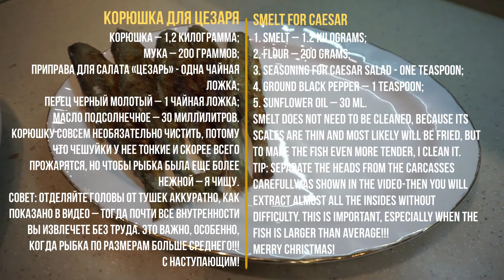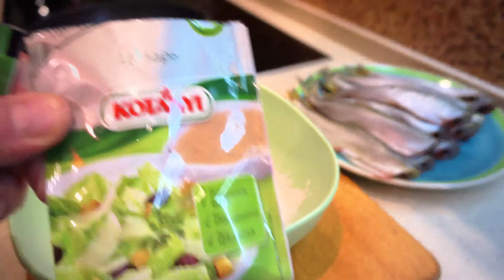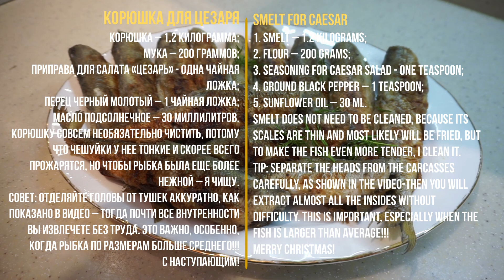Как приготовить корюшку - How to cook Smelt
Корюшка для Цезаря
Корюшка – 1,2 килограмма;
Мука – 200 граммов;
Приправа для салата «Цезарь» - одна чайная ложка;
Перец черный молотый – 1 чайная ложка;
Масло подсолнечное – 30 миллилитров.

Корюшку совсем необязательно чистить, потому что чешуйки у нее тонкие и скорее всего прожарятся, но чтобы рыбка была еще более нежной – я чищу.
СОВЕТ: отделяйте головы от тушек аккуратно, как показано в видео – тогда почти все внутренности вы извлечете без труда. Это важно, особенно, когда рыбка по размерам больше среднего!!!
С наступающим!

Smelt for Caesar
1. Smelt – 1.2 kilograms;
2. Flour – 200 grams;
3. Seasoning for Caesar salad - one teaspoon;
4. Ground black pepper – 1 teaspoon;
5. Sunflower oil – 30 ml.

Smelt does not need to be cleaned, because its scales are thin and most likely will be fried, but to make the fish even more tender, I clean it.
TIP: separate the heads from the carcasses carefully, as shown in the video-then you will extract almost all the insides without difficulty. This is important, especially when the fish is larger than average!!!
Merry Christmas!